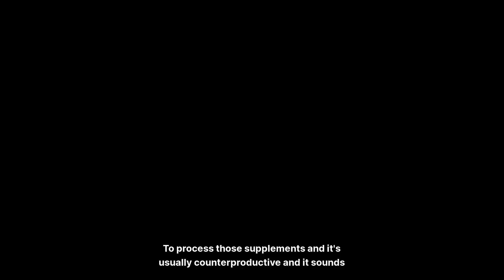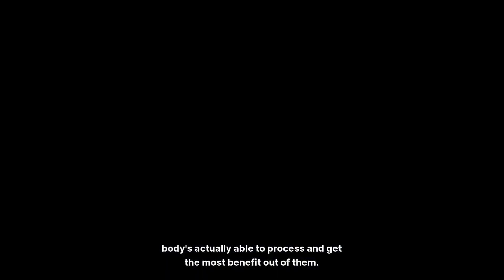28 Day Reset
Dr. Chiti Parikh, the author of Intentional Health, delves into the 28-Day Reset, a transformative part of the book that aims to rebalance the body and combat issues like brain fog, fatigue, and stress.

Rooted in the ancient Ayurvedic principle of Panchakarma, the reset centers on detox and rejuvenation. Whether embraced as a way to jumpstart your health journey or a regular practice to detox, and reverse your biological age, this journey demands just 30 minutes daily, traversing phases of prep, detox, relaxation, and revival.

Unveiling the story of a 185-year-old yogi who thrived on Ayurvedic wisdom, she underscores herb-rich detox phases and the reset's crucial prep and rejuvenation aspects.

Along with practical tips and recipes, the reset's unique blend of storytelling, juxtaposition of ancient and modern practices, and authoritative voice will empower readers to take charge of their health. From understanding their body's innate intelligence to forming healthier habits and embracing self-care, this 28-day journey will not only improve their physical well-being but also nourish their mind and soul.

So why wait? Begin your 28-Day Reset today and discover a renewed sense of vitality and well-being. With Dr. Parikh's expert guidance, you will not only learn about the power of Ayurveda but also develop the tools to incorporate it into your daily life. From simple yet effective detox practices to mindful eating and stress management techniques, this reset offers a holistic approach to achieving optimal health and balance.

Key Points:
The 28-Day Reset is a holistic approach to restore balance and tackle common ailments.
Anchored in Ayurveda's Panchakarma tradition, it prioritizes detox and rejuvenation.
It can be a one-off or a regular ritual for well-being.
Simplified diets aid detox, with ghee offering exceptional benefits.
Ayurveda melds traditional wisdom with science for robust health.
The reset's journey includes prep, detox, reintroduction, and revitalization.
Boosting herb intake during detox stages enhances the cleansing process.